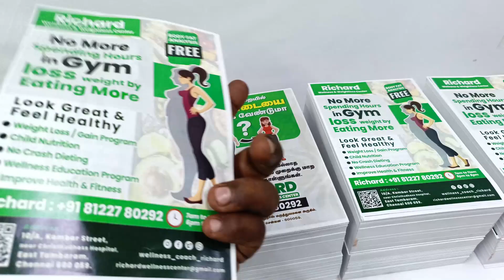Nutrition Center Brochure Printing | A5 Leaflet | A5 Pamphlet | A5 Flyer |A5 Notice Printing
குறைந்த எண்ணிக்கையில்
பிரிண்ட் செய்திட
ஞானம் கிராபிக்ஸ்
மல்டி கலர் பிரஸ்
சிவகாசி 626189

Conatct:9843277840